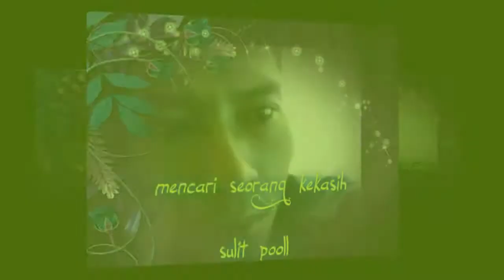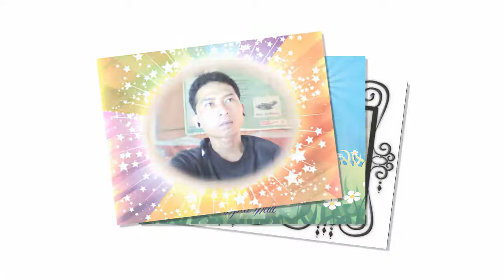bercerai kasih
syahri.romadhon